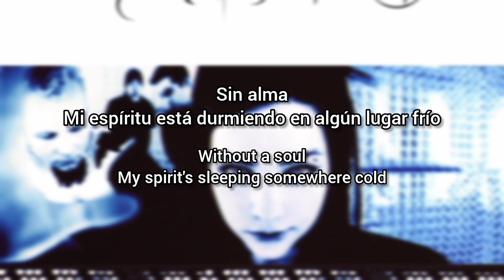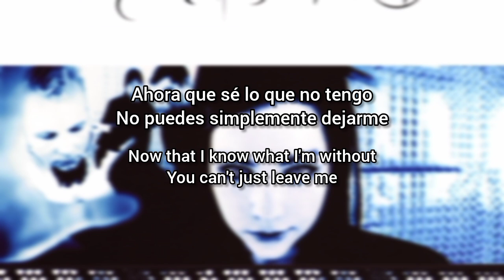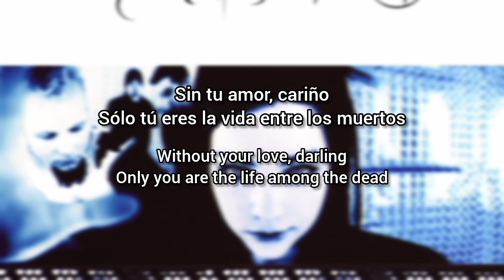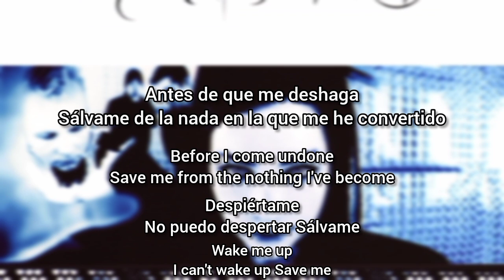Evanescence - Bring Me to Life (Lyrics Sub Español & Ingles)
Después de que Wind-Up Records insistiera en que el grupo contratara a un rapero a tiempo completo y la banda se negara, Evanescence se fue a casa, asumiendo que ya no tenían un contrato discográfico. Sin embargo, el sello los contactó nuevamente y se llegó a un acuerdo: una canción contaría con un rapero invitado, y esa sería "Bring Me to Life".

Es el sencillo debut de la banda y su canción revelación, que les trajo fama y éxito internacional, ayudados por su inclusión en la banda sonora de la película Daredevil de 2003. Alcanzó el puesto número 1 en Italia, Australia y el Reino Unido, y alcanzó el top 5 en Alemania, Canadá y los EE. UU. en la primavera de 2003.

En el Reino Unido, fue el último sencillo impulsado por la guitarra que se mantuvo en el puesto número uno durante cuatro semanas hasta 2021, cuando el tercer sencillo de Olivia Rodrigo, "Good 4 U", logró lo mismo, dieciocho años después.

La cantante Amy Lee y el guitarrista Ben Moody compartieron en una entrevista con AOL Sessions que la canción se inspiró en el deseo de aprovechar la vida al máximo. Más tarde, Lee le dijo a Songfacts que se inspiró en un momento difícil de su vida cuando su futuro esposo le preguntó de repente si era feliz.

“Bring Me To Life” en realidad está inspirada en el marido de Lee, como ella misma afirmó en una entrevista :

La escribí sobre mi marido cuando nos conocimos. No estábamos saliendo ni nada por el estilo y, en realidad, no empezamos a salir hasta años después. Esa primera parte, la letra:

"¿Cómo puedes ver dentro de mis ojos como si fueran puertas abiertas?
Te llevan hasta mi centro, donde me he vuelto tan insensible".

“Estaba en un momento muy malo, en mi relación con la gente, y estaba pasando por un momento muy difícil. No conocía muy bien a Josh, era una especie de amigo de un amigo. Se sentó frente a mí cuando fuimos a reservar una mesa y me miró fijamente a los ojos y me dijo: '¿Estás feliz?'. Y me conmocionó el corazón, miré hacia abajo y comencé a inventar excusas. Me atraganté con mis palabras porque sentía que estaba actuando completamente normal por fuera, pero por dentro estaba muy confusa. Y sentí que él podía ver directamente dentro de mi alma. Eso inspiró toda la canción. Años después le dije que se trataba de él, y el resto es historia”.

Amy Lee dijo :

Fox estaba buscando una voz femenina para el personaje de Elektra en Daredevil y escucharon una versión de la canción que hicimos con un rap, aunque no era de Paul. Les gustó porque encajaba con la escena, que alternaba entre Elektra y Daredevil . Somos amigos de Paul desde hace un tiempo, pero también hablamos con muchos otros vocalistas conocidos que querían hacerlo. O su sello o su manager lo descartaban en el último minuto y decían: "Esto no va a ninguna parte". Ahora me río de eso. Paul se bajó del avión, cantó la parte, volvió a subir a un avión y voló de vuelta a la gira y tocó esa noche.

En 2018, NPR clasificó esta canción como la 88.ª mejor canción de una artista femenina o no binaria en el siglo XXI, diciendo:

A la sombra del 11 de septiembre, la masculinidad estadounidense estaba en crisis y la industria musical parecía dispuesta a sacar provecho de la ansiedad resultante reuniendo legiones de descontentos masculinos del rap-rock. Mientras tanto, los bocetos de metal gótico con bases clásicas de la cantautora Amy Lee se convirtieron en el debut de Evanescence en 2003, Fallen . Pero mientras buscaban a la banda para que sonara en la radio, supuestamente le dijeron al director de Wind-up Records, Ed Vetri, que las estaciones de radio no tocarían "una chica y un piano". Así que Evanescence aceptó a regañadientes agregar voces de rap masculinas a su sencillo principal, "Bring Me To Life". Paul McCoy, líder de 12 Stones, llegó para aislar a los oyentes de rock chovinistas de la subjetividad operística de Lee. La canción alcanzaría el número 5 en el Billboard Hot 100 y ganaría un Grammy a la Mejor Interpretación de Hard Rock en 2003, pero su aclamación resultante fue un arma de doble filo para Lee. "Nunca he intentado abandonar mi feminidad con la banda", dijo en una entrevista de 2013. "Creo que es muy agresivo. Acepto esa feminidad. Pero recuerdo haber tenido muchas conversaciones con los ejecutivos sobre que eso era algo negativo". Lee luego abandonaría el rap y afirmaría su propia visión de la canción en el álbum Synthesis de 2017.